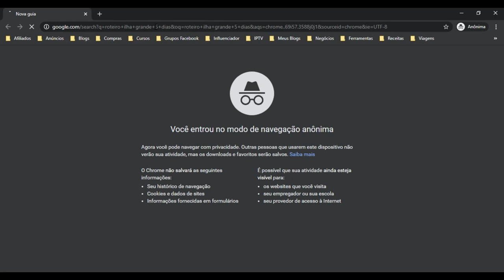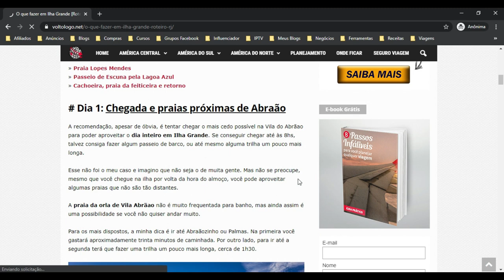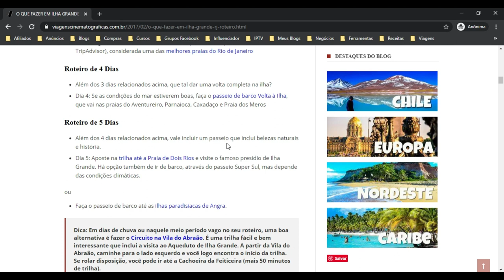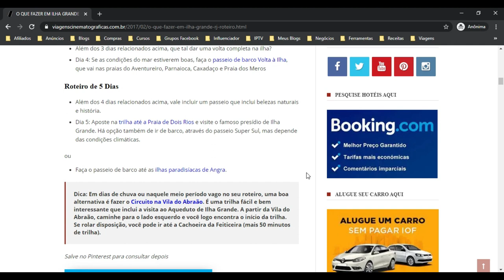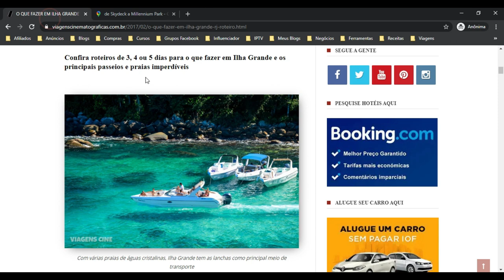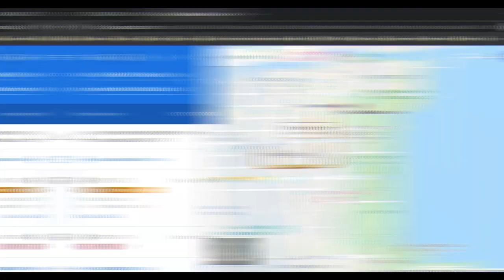Como fazer um ROTEIRO DE VIAGEM? | Passo a passo de como eu monto os meus!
🔵 Sobre o Vídeo: Dúvida disparada entre as pessoas que me seguem é como eu crio meu roteiro de viagem, como monto. E é super simples, de verdade. Uso sites que me ajudam a organizar todas as informações além de usar e abusar dos blogs de viagem (nesse caso outros, e não o meu, visto que ainda não fui pra aquele destino específico). Nesse vídeo mostrei como eu faço meu roteiro de viagem pra vocês!

📌 Pesquisas Relacionadas:
como fazer roteiro de viagem,
roteiro de viagem,
como montar roteiro de viagem,
como montar um projeto de viagem,
como planejar sua viagem,
roteiro de viagem perfeito,
montando sozinha roteiro para viajar

📌 Hastags